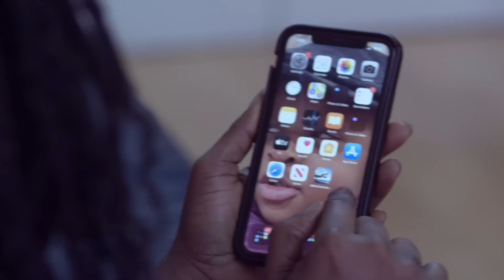Agradaa going back to her Abosom, Nana Addo & the Kotoka Hot Chase